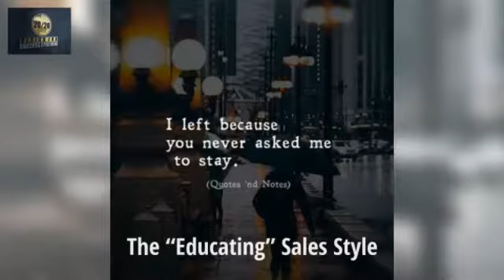The “Educating” Sales Approach!